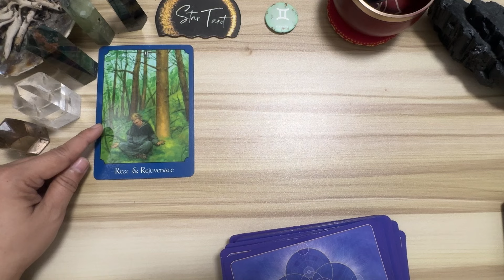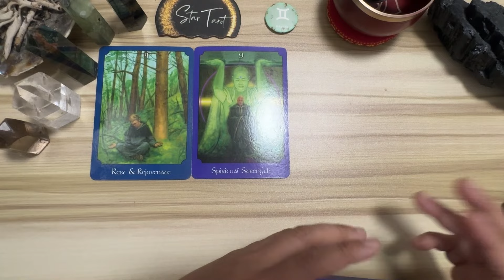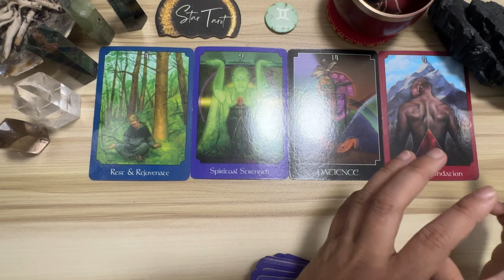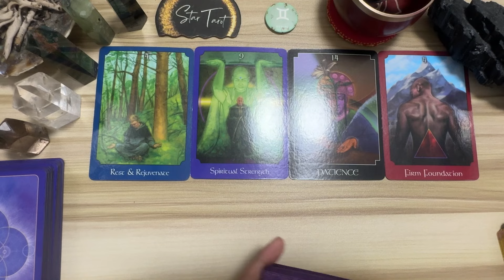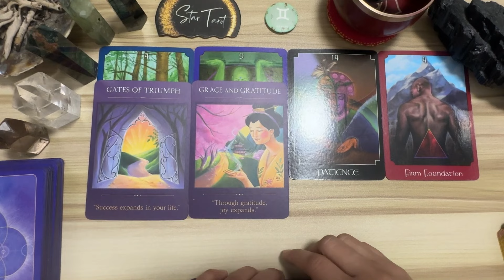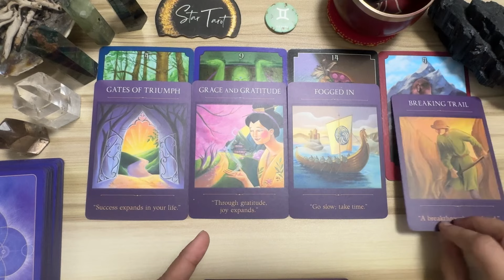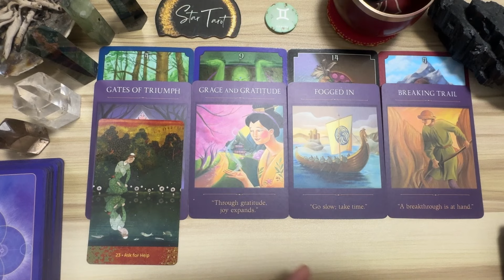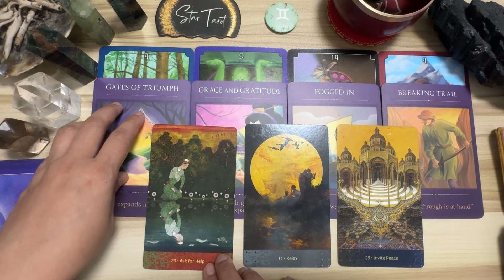May tagumpay na nghihintay saiyo! ♊️GEMINI🔮November 1-15, 2024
Hello beautiful soul! I hope you enjoyed your November 1-15, 2024 Tagalog Reading. I appreciate your support! Blessings, love and light! 🙏❤️